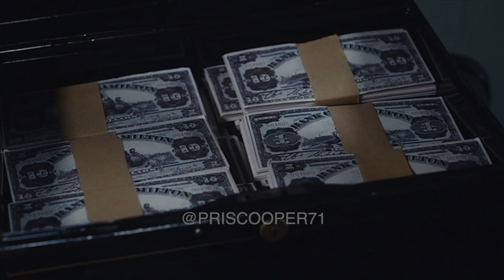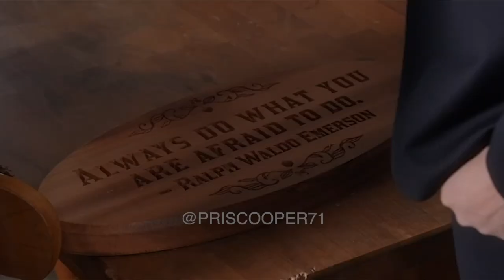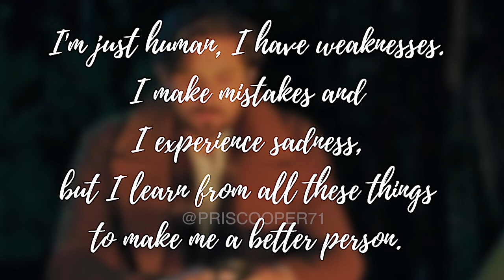I'm Only Human - Lucas Bouchard (WCTH) | Chris McNally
Lucas is not perfect. He had flaws in the past and some troubles followed him. He learned from his mistakes and he became a better person. He has changed because of Elizabeth. She sees him as a good man with a good heart.

Some of you think he's always crooked. It's sad to see that you never forgive him. I hope in real life you don't judge others that way.

HOW TO CHANGE SUBTITLES
*Computer/laptop:
At the bottom right, click settings - subtitles - Auto Translate - choose your preferred language.
*Phone/tablet/iPad:
At the top right, tap setting - CC (captions) - Auto Translate - choose your preferred language.

Fandom: When Calls The Heart.
Character: Lucas Bouchard, Elizabeth Thornton, (Sherrif/Judge) Bill Avery, (Mountie) Nathan Grant, Abigail Stanton, Fiona Miller, Florence Blakeley, Joseph Canfield, Jesse Flynn, Clara Stanton-Flynn, Christopher Hughes.
Actors: Chris McNally, Erin Krakow, Jack Wagner, Kevin McGarry, Lori Loughlin, Kayla Wallace, Loretta Walsh, Viv Leacock, Aren Buchholz, Eva Bourne, James Drew Dean.

My video was made for pure entertainment purposes. All clips are property of Hallmark Media